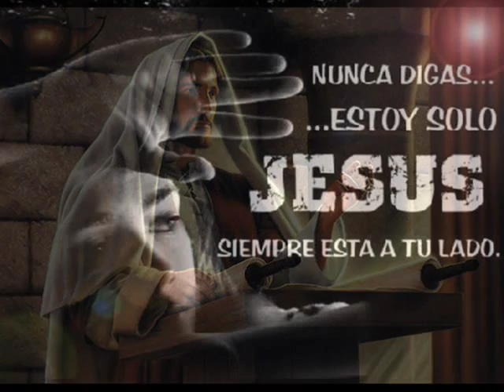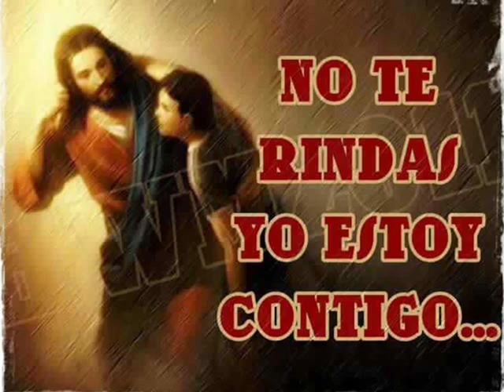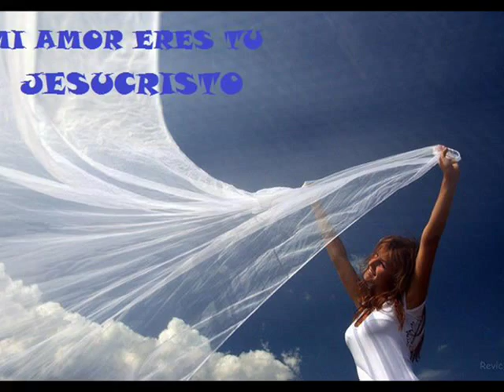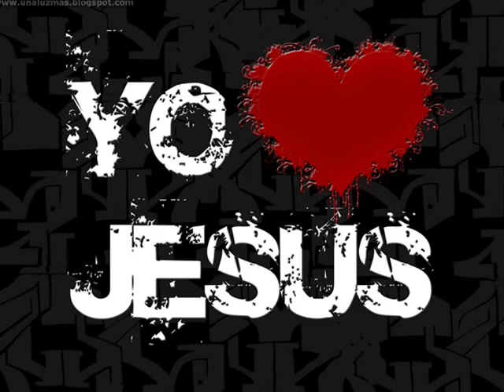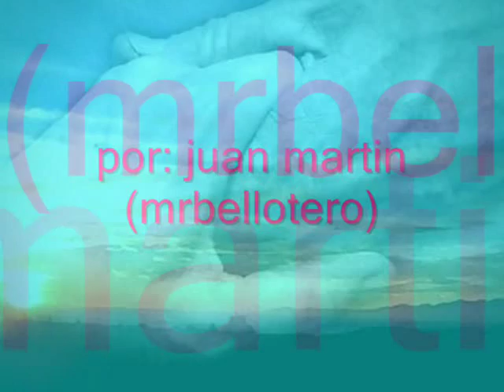su sangre tiene poder (hermano sisqueto).wmv